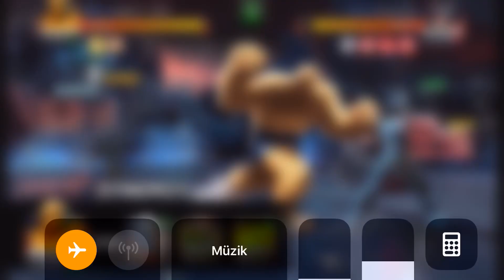THE THING TURNUVAYA GELIYOR - ÖZELLİKLERİ NASIL OLUR - MCOC - MARVEL CONTEST OF CHAMPIONS